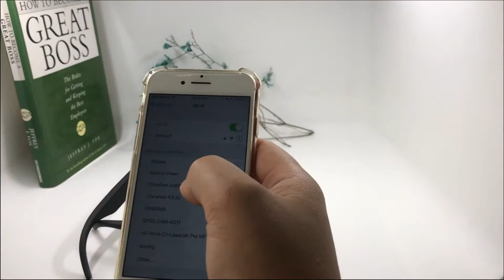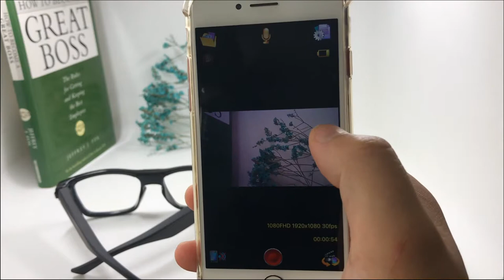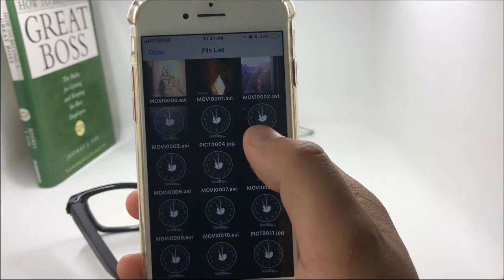G5 Wi-Fi Video Camera on Glasses Wearable Camera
It's a ergonomic designed eye-wear glasses, the glasses can be changeable to myopic lenses by optical shops; As well, sunglasses is optional;

No lens hole camera but with the high video quality will be the most advantage of it, 2.0 mega pixel COMS lens equipped with high tech to realized perfectly; To stream a real live video remotely within 50 meters by point to point function, record video and take picture by smartphone conveniently.

Glasses hidden camera  is along carrying and wearable, it can be as personal security, but also it can be used for evidence capturing by officer,policeman,reporter and the spy.

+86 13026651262